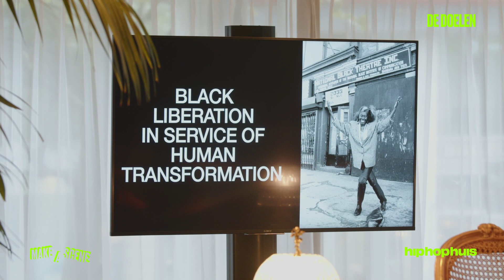HipHopHuis & KIP Republic present: Powertalk with Jonathan McCrory (US)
A special Powertalk on Black liberation in service of human transformation with Jonathan McCrory (US), artistic director of the National Black Theatre
and Ira Kip (USA/NL), theatre-maker. The talk is specifically for black & brown thinkers, makers and doers from the creative sector.